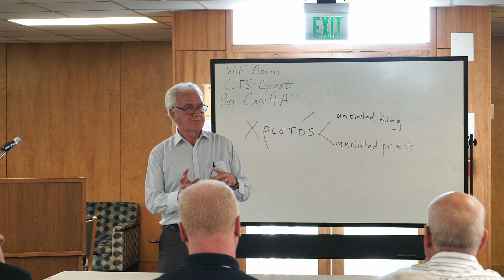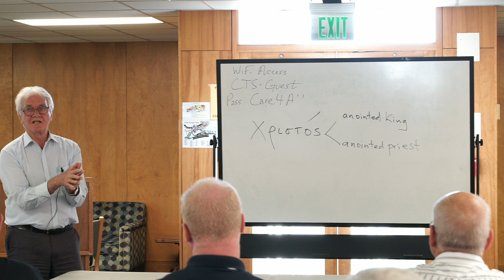Dr Kleinig 10